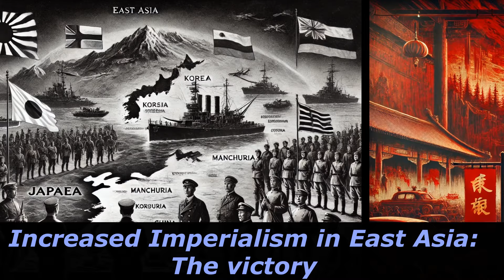The First Sino Japanese War